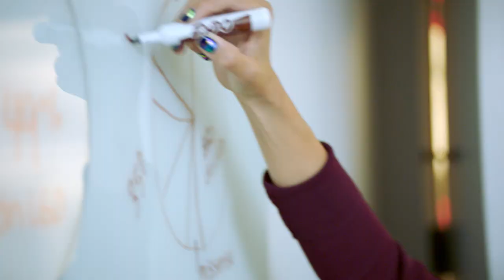SPARK: Celebrating Our 5th Anniversary!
What is SPARK? How does it work, what are the benefits, and why is it so important to participate in autism research? As we celebrate our 5th Anniversary, Wendy Chung, M.D., Ph.D. shares the story of SPARK — what we’ve accomplished, but also our mission and vision, and why it is critical that everyone in the autism community does their part.